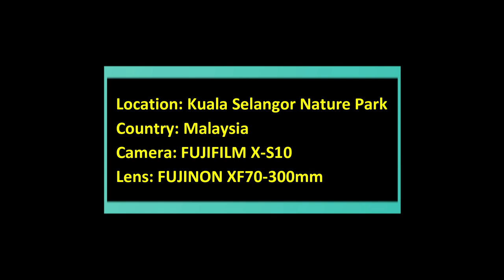Collared Kingfisher Malaysia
A video of a Collared Kingfisher in Malaysia, taken in December 2022 at Kuala Selangor Nature Park. This beautiful Collared Kingfisher was perched on a mangrove branch, about 20 meters from the walkway.

At the Kuala Selangor Nature Park, you also get to see other Kingfishers like the Common Kingfisher and the White Breasted Kingfisher. The park is quite good for birdwatching and is best visited early in the morning. By 10.00 AM, most of the birds would go into hiding.